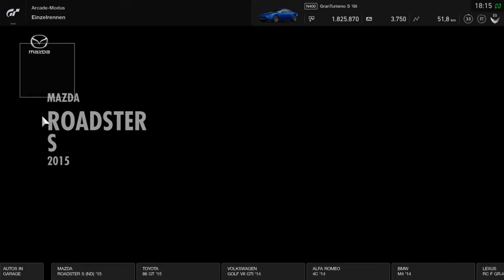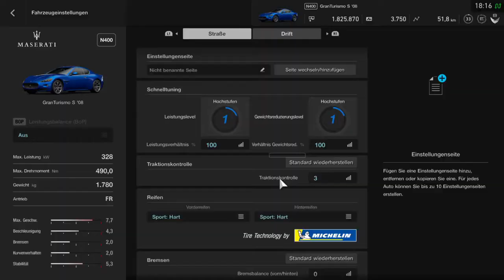Gran Turismo™SPORT_20210824182846